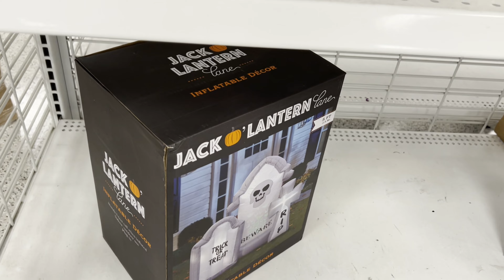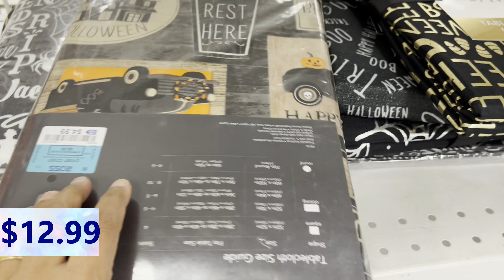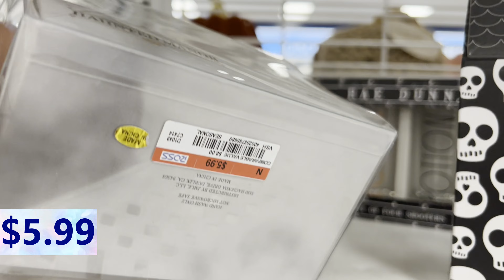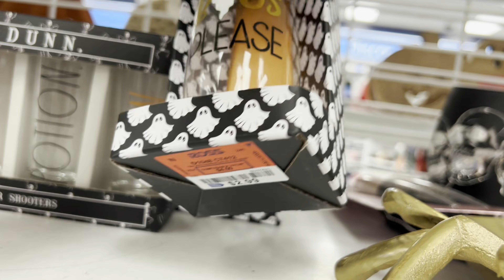ROSS DRESS FOR LESS |NEW FALL DECOR |SHOP WITH ME 2022|ROSS DRESS FALL DECOR 2022*ROSS NEW FINDS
New  Fall Decor Shop With Me At ROSS DRESS FOR LESS

Hi , today I"m showing collections of NEW  FALL  decorative Items shop with me at ROSS DRESS FOR LESS